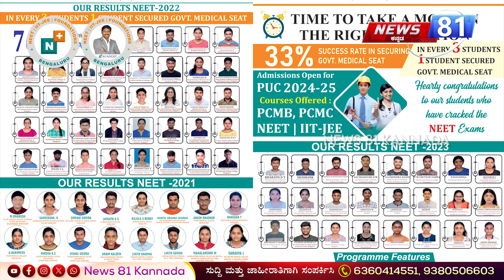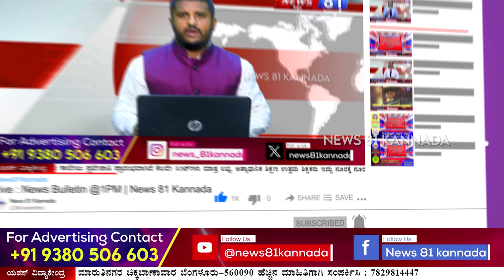Ramoji Gowda Gift Box : ಗೋದಾಮಿನ ಮೇಲೆ ದಾಳಿ ನಡೆಸಿ ಪತ್ತೆ ಹಚ್ಚಿರುವ ಬಿಜೆಪಿ ಕಾರ್ಯಕರ್ತರು | News 81 Kannada